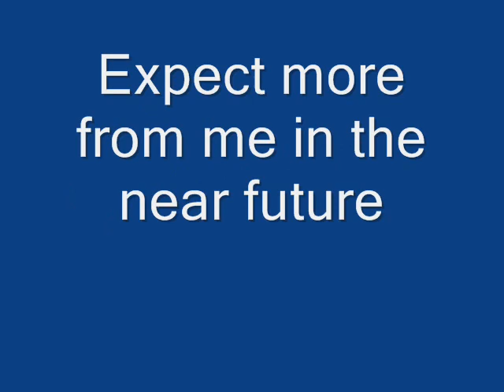Wonrei/Li Yen Tribute AMV